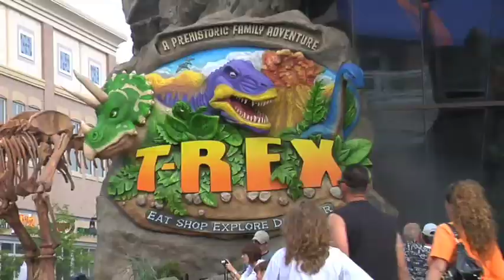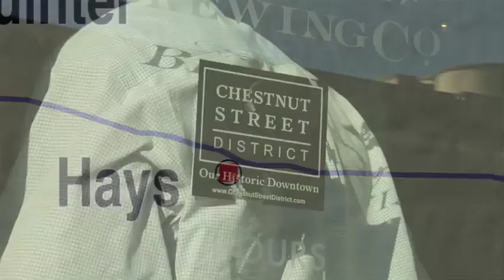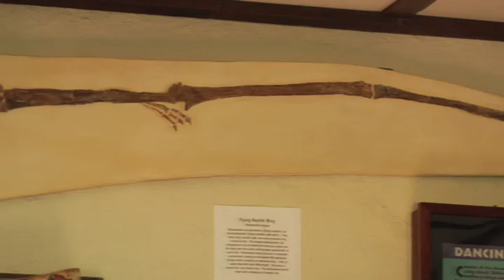Kansas Ready-Made Adventures - Dinosaurs & Sea Monsters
Eighty million years ago Kansas was an inland sea. The ground we now walk on was once an ocean floor filled with huge fish, swimming birds and reptiles. Gigantic meat-eaters called mosasaurs ruled the ocean. The remains of the animals that swam and flew during this era were remarkably preserved and are on display at several attractions in Kansas.